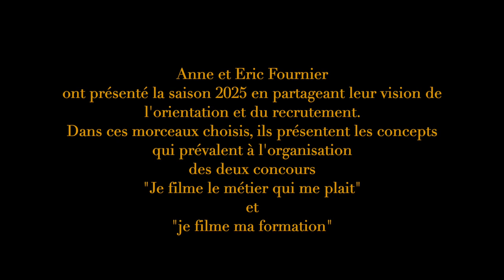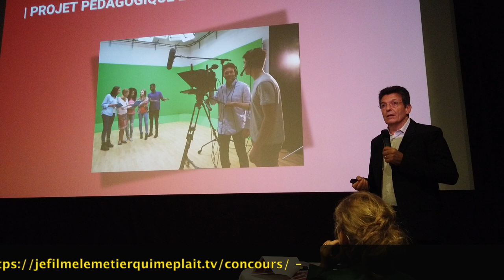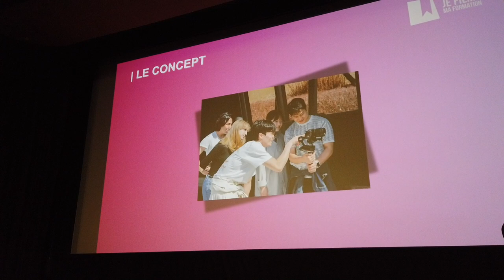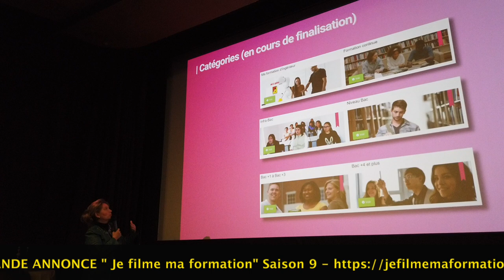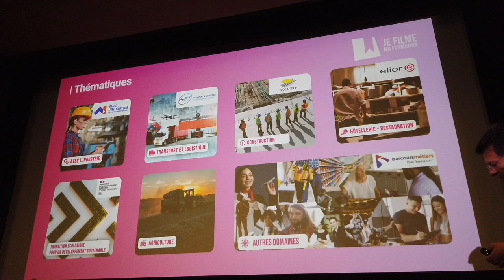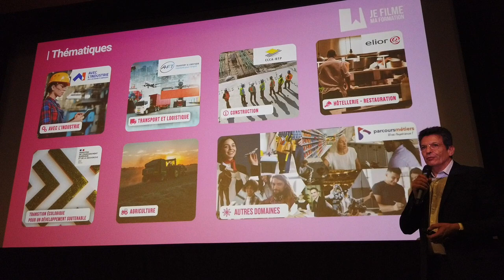Parcours Métiers, les concepts des concours de la saison 2025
Anne et Eric Fournier, fondateurs des associations Euro-France Médias et Euro-France association
ont présenté la saison 2025 des concours "Je filme le métier qui me plait"  et "Je filme ma formation" en partageant leur vision de l'orientation et du recrutement.
Dans ces morceaux choisis, ils présentent les concepts
qui prévalent à l'organisation de ces deux concours